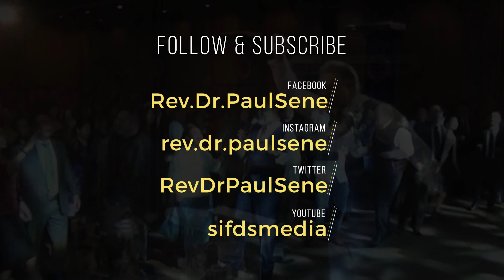I Agree With God Wholeheartedly - Rev. Dr. Paul Sene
Live Streaming every Sunday at 10.50 am (Indonesian Time) and Thursday at 07.30 pm (Indonesian Time).